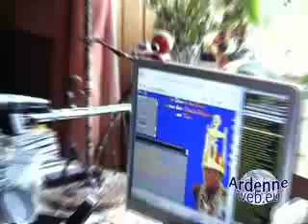20090526 bansah 03